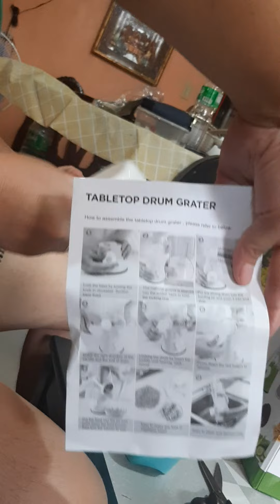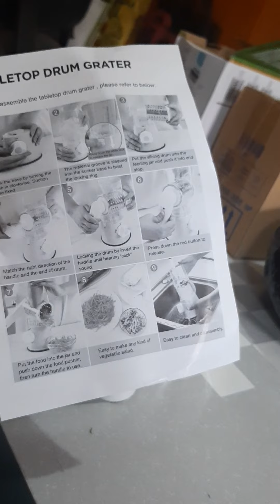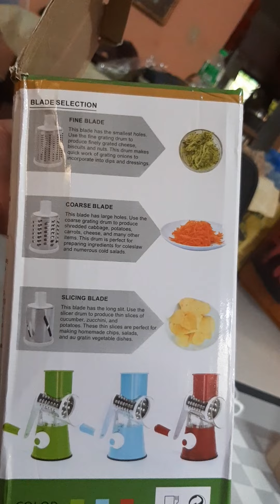Unboxing Manual Meat Grinder